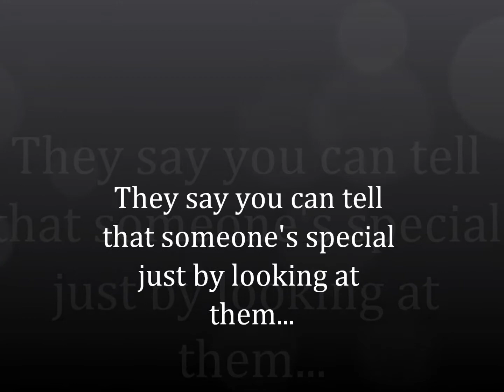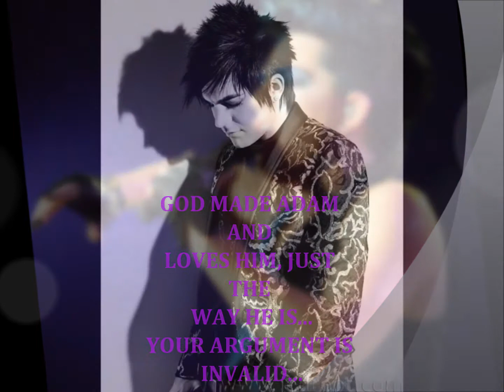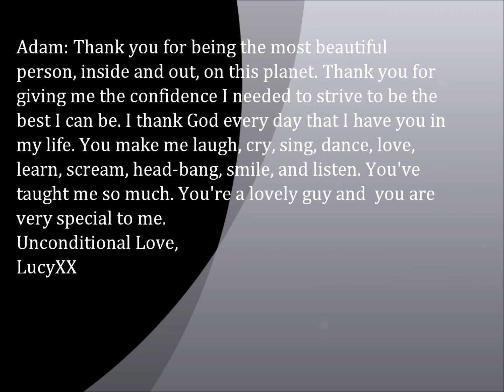Adam Lambert: A beautiful 'Firework'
We all have someone who means the world to us...who inspires us...who makes this world a better place to live in. This is just a little video tribute to my hero, Adam Lambert. Some of the things he has said, his music and he himself have helped me through so much, such as overcoming the obstical of the vicious cycle of being bullied. I thank God every day I have Adam in my life. He's a true star and I think he's amazing.